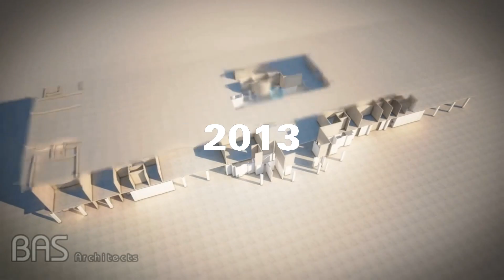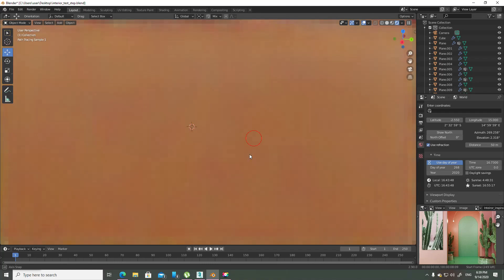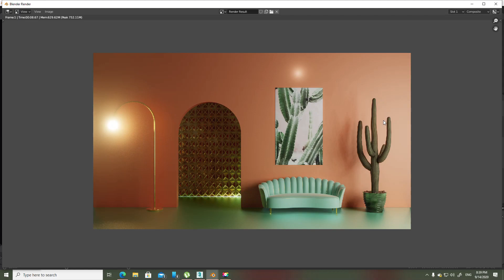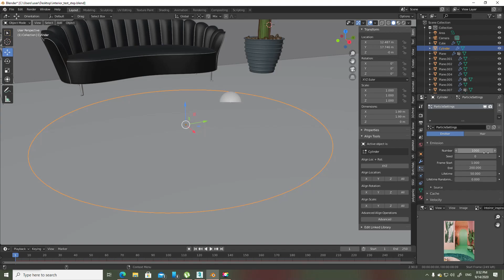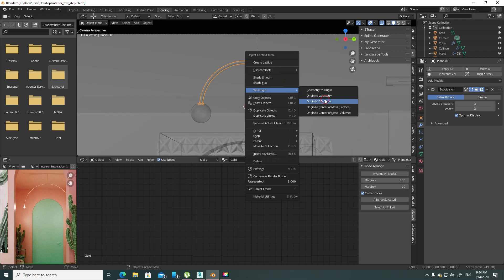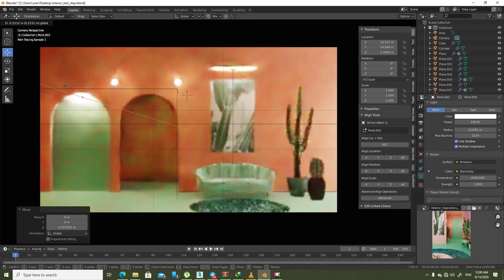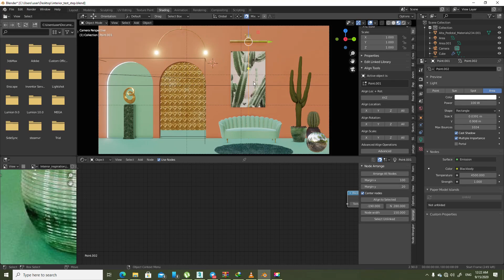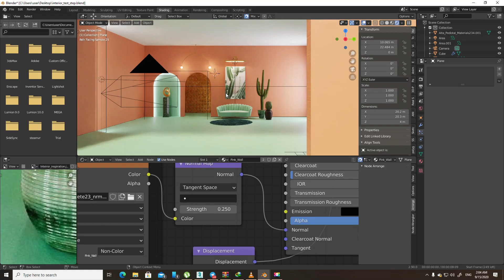مساق بلندر المعماري الداخلي - الدرس الثالث - الاضاءة و انهاء المشهد- ٣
في هذا الدرس سنتعلم ظبط الإعدادات و الأضاءة و بعض اللمسات الأخيرة لأنهاء المشهد